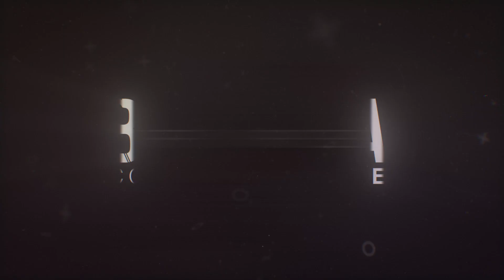The FIRE series by Buti® Teaser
Go to butiyoga.com to order The FIRE series by Buti®

The FIRE series by Buti® builds the deep core strength and mobility required to advance your practice to access arm balances and inversions. Stacked with cardio sprints, primal movement challenges and dynamic yoga asana, The FIRE Series will ignite your metabolism, feed your creative spirit and challenge you to expand the expression of your yoga practice. Let go of your desire for perfection and focus on being present in your mind and body during these 5 full length practices.